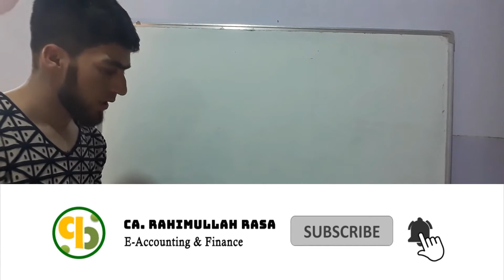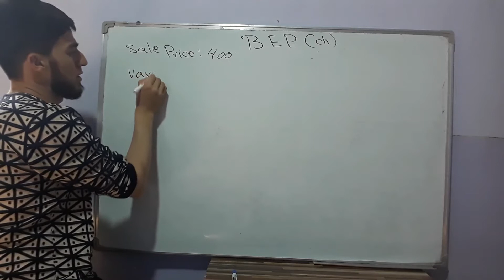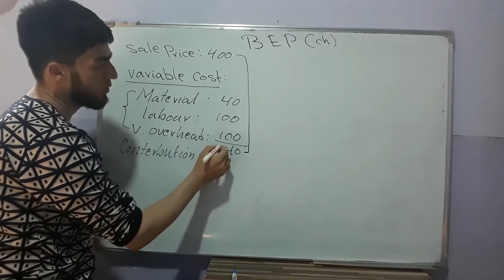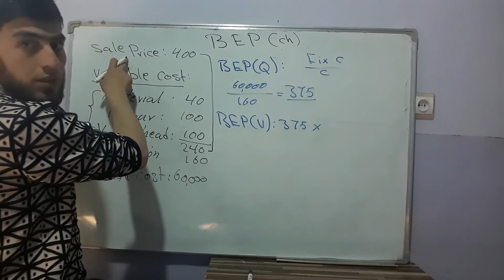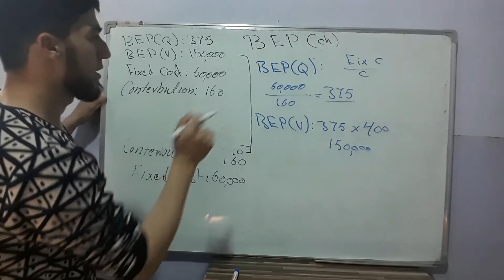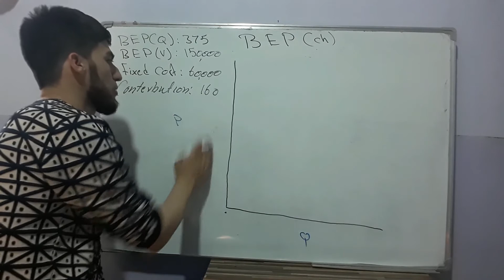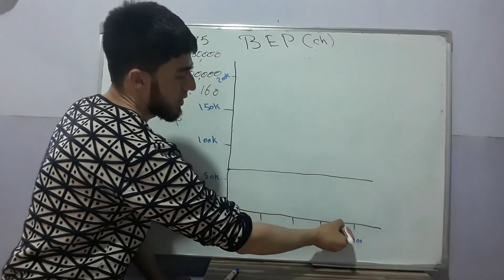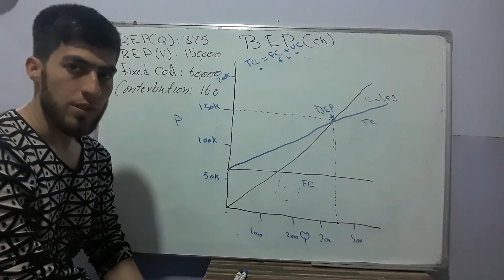how to find out break even chart.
the break-even point formula is determined by dividing the total fixed costs associated with production by the revenue per individual unit minus the variable costs per unit. In this case, fixed costs refer to those which do not change depending upon the number of units sold. Put differently, the breakeven point is the production level at which total revenues for a product equal total expenses.